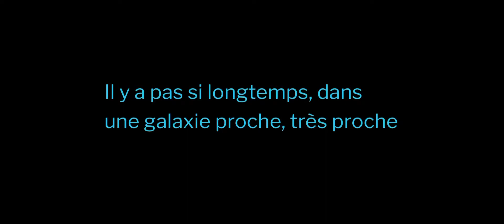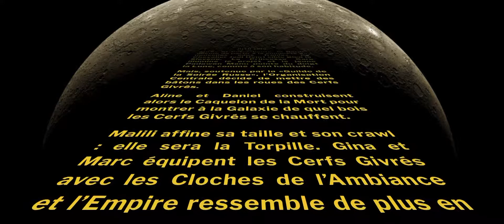2020 Bled - Générique